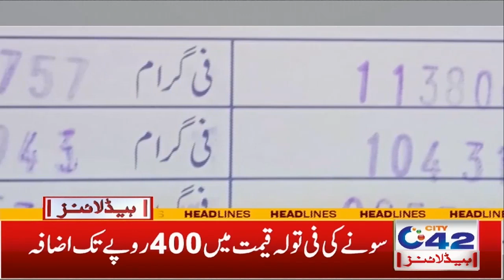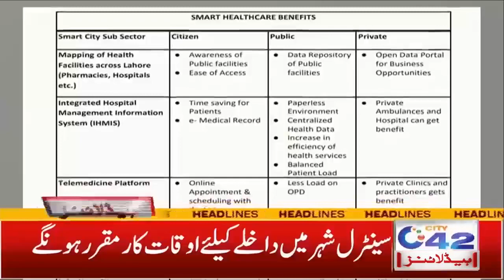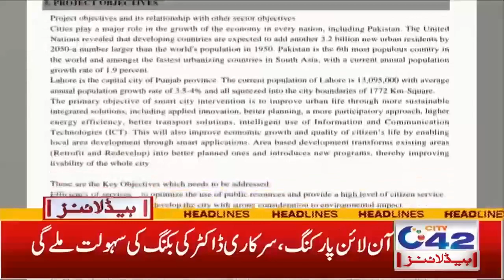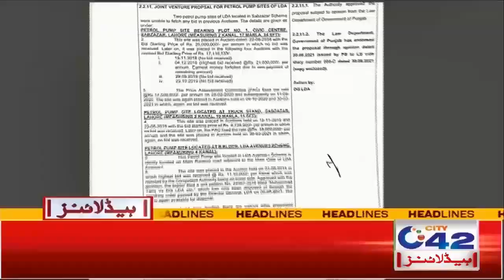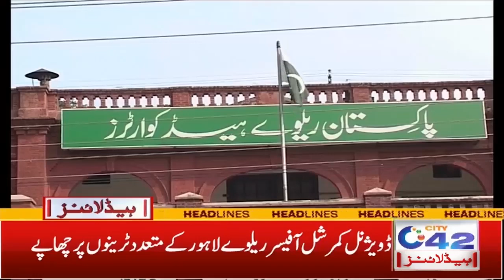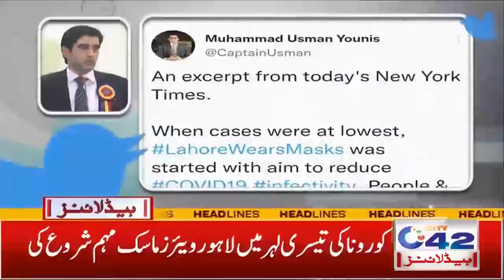COVID-19 Cases Increases | 3am News Headlines | 28 Sep 2021 | City 42